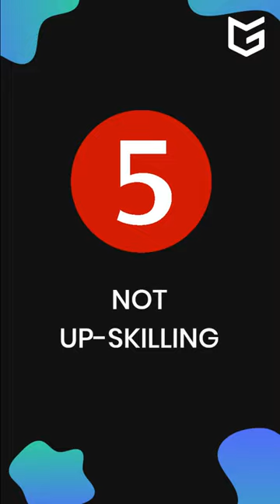5 Habits Stopping Freelancers from Making Over 6-figure threshold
5 things to avoid if you want to earn over the six-figure threshold

✅ Not Budgeting - Being self-employed means that you manage your own labour as a business owner. Budgeting your business expenses is as important as your personal budget. It helps you to determine what your real income is and how much you can raise in profits by planning and managing your expenses. This is proven to boost your monthly income by at least $500!

✅ Not registering for an Australian Business Number (ABN) - If you are starting out as a freelancer, it’s best to first apply for an ABN. This will ensure that you can bag projects from all ranges of your industry especially the most competitive ones which often require an ABN for legal reasons. Having an ABN will also help you apply for tax deductions after filing for annual income tax. You can then add the tax return directly to your annual income and maximise it!

✅ Not networking- effective socialising and networking are important for your professional growth. It will help you to:
  👉 Find better resources and tools to maximise productivity
  👉 Find like-minded people you can collaborate with
  👉 Ask other freelancers to refer you to their customers for your niche work
  👉 Collect feedback, tips and experiences to apply to your own plans

✅ Not up-skilling - Who would like to be stuck in a setup, with the same skills that you first started working with? Up-skilling is the most important factor behind experienced freelancers who keep boosting their income annually. Up-skilling is the development of the skills that you specialise in with the use of available resources like workshops, master classes and technology to help record and put your progress to best use.

✅ Forgetting to track your time- Tracking your time will boost your focus and enable you to identify which projects take more time to finish and which take less time

You can even identify what work makes you more money even if it takes less time to perfect
Try doing jobs that take comparatively less time to finish but earn you more money and maximise your income in no time!